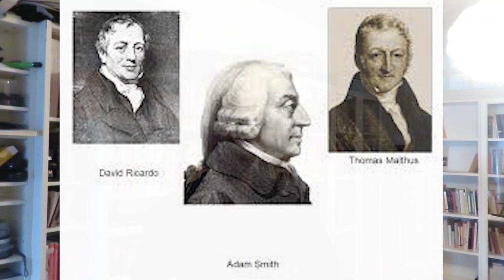LIBERALISMO Y MARXISMO (FILOSOFÍA POLÍTICA)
En este vídeo explicamos las dos teorías políticas más relevantes de los últimos tiempos, Liberalismo y Marxismo, sus ideas fundamentales, sus implicaciones en la realidad política de nuestros días y sus principales errores históricos.
Sin dogmatismos ni prejuicios, intentamos ayudar al espectador a comprender mejor el origen de la mayoría de las ideas políticas de nuestro tiempo.
Un canal destinado a divulgar las ideas más relevantes de la Filosofía de todos los tiempos.